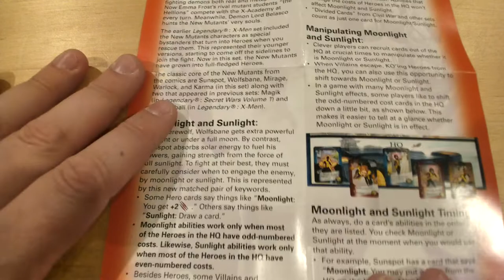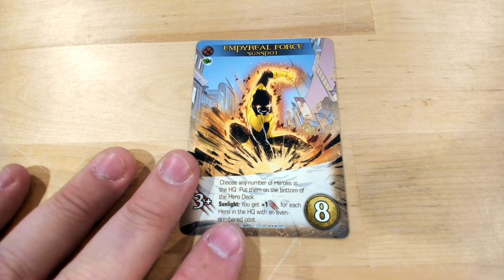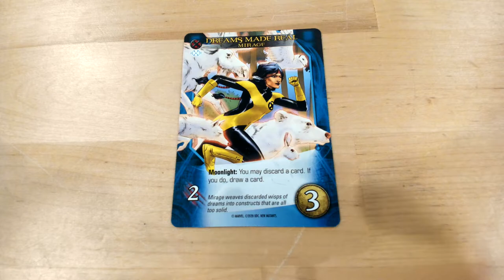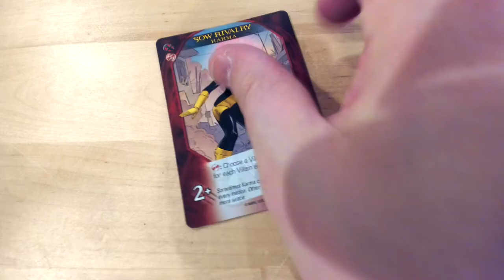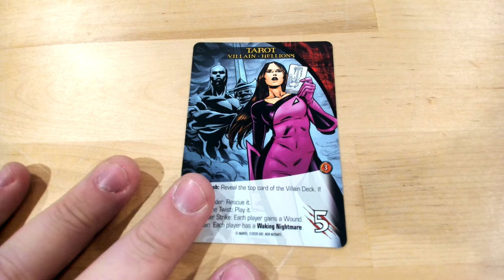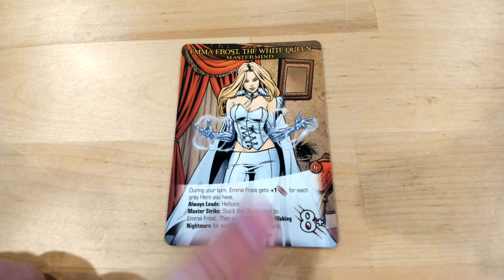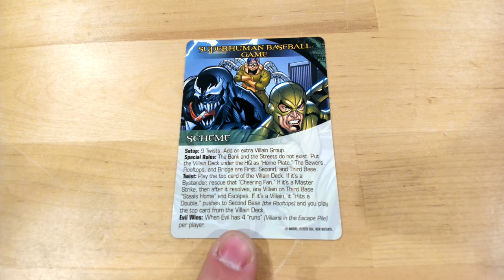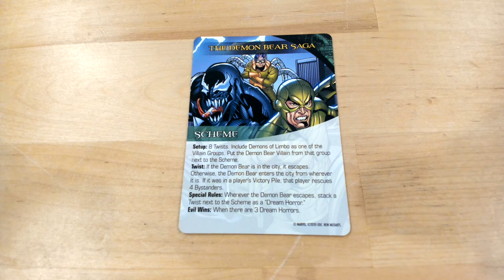Unboxing New Mutants